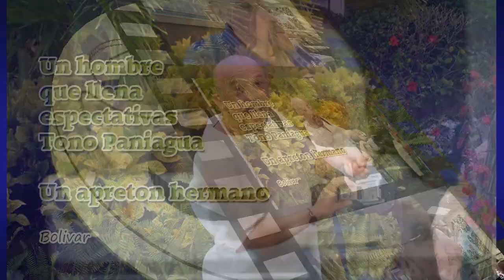Trayectoria Tono Paniagua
El periodista Bolivar Balcacer, hable de la trayectoria artistica de Tono Paniagua